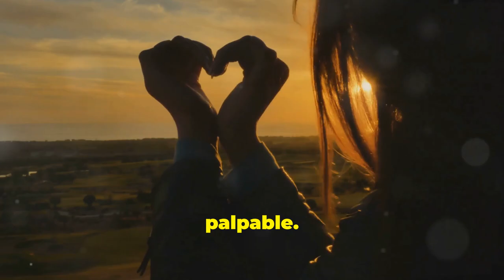Key to True Happiness and Peace (Motivational Video)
Do you ever wonder what true happiness and peace really mean in the chaos of our daily lives?

Join me on a journey as I search for the key to true happiness and peace, unlocking the secrets to living a fulfilled life!

Discover how to unlock a sense of contentment and tranquility in your daily life, leading you towards a path of genuine satisfaction and harmony.

Watch now to learn how to cultivate lasting happiness and peace within yourself.

Stay inspired, motivated, and empowered to embrace a life filled with positivity and fulfilment.